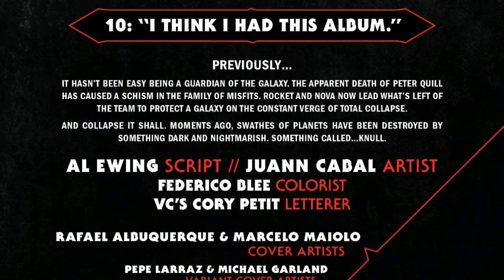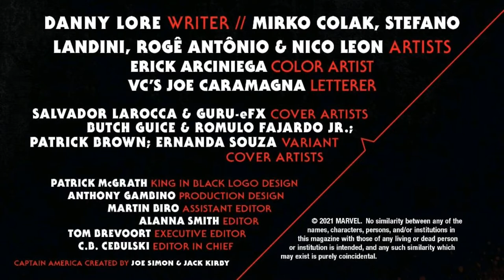Venom Vlog #617: KiB Thunderbolts 1-3 & More